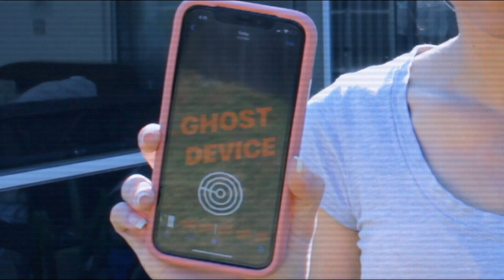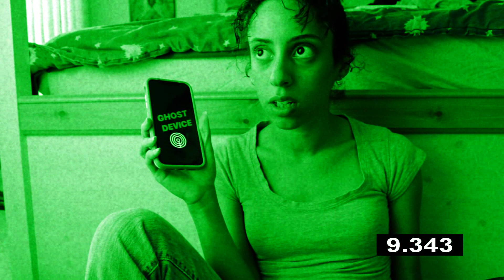GHOST ADVENTURES! (The Boot Leg) | ohhCooki3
I FOUND A GHOST! Going on a new Ghost Adventure. What do you think I'll find?

About Cookie:
Hello! My name is Cookie and I am a dancer, vlogger & gamer! Also live streams throughout the week.

I'll post different things from dance videos, silly videos, game plays and so much more! Even some ideas you might suggest!

Love you all # CrumbleSquad :)

**Video was inspired by Dashiexp**